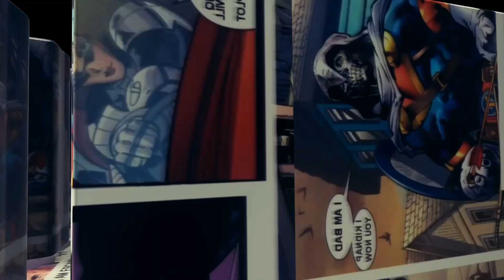VI LOS PRIMEROS 4 EPISODIOS DE LOKI 2 Y QUEDÉ SORPRENDIDO | Reseña Sin Spoilers